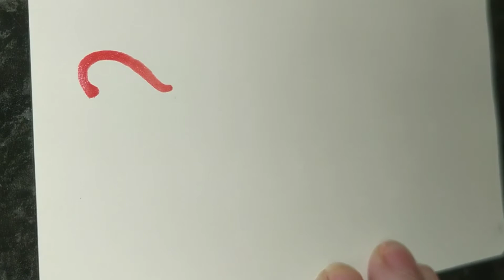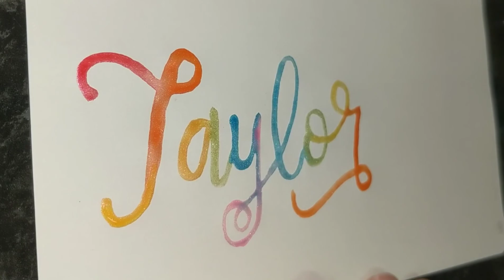Taylor - modern calligraphy name - real time lettering